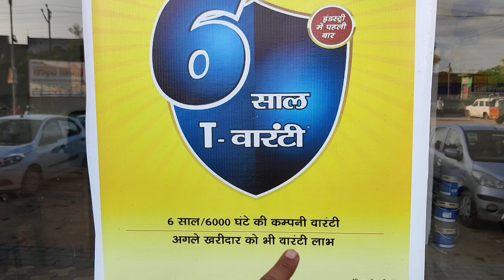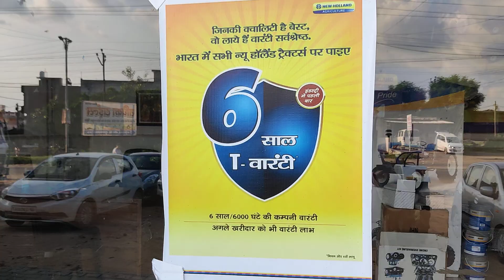न्यू हॉलैंड ने दी अपने ग्राहकों को बड़ी खुशखबरी New Holland warranty double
New Holland tractor double warranty